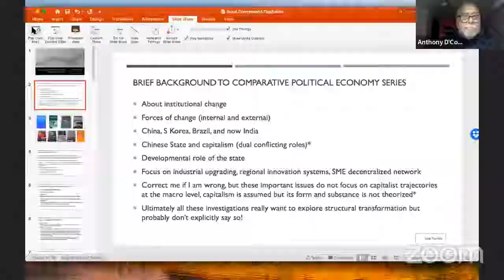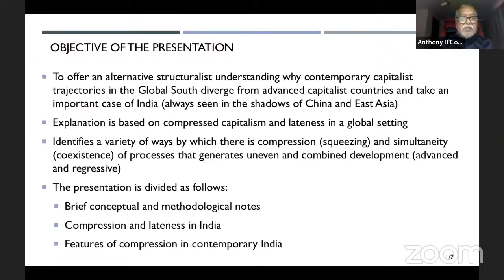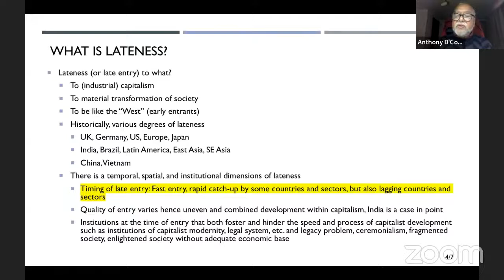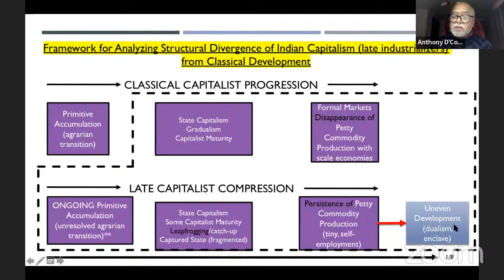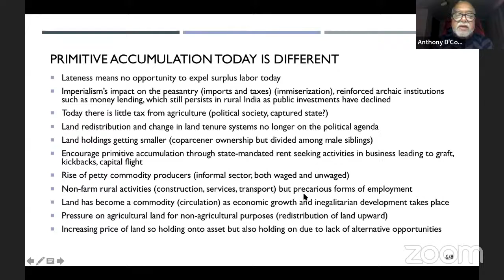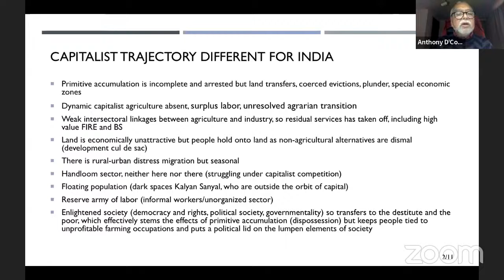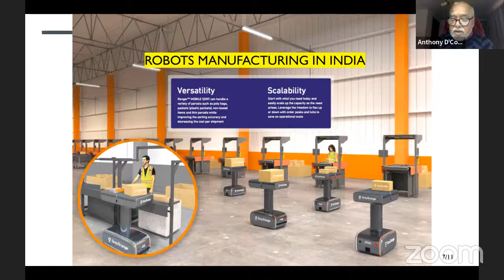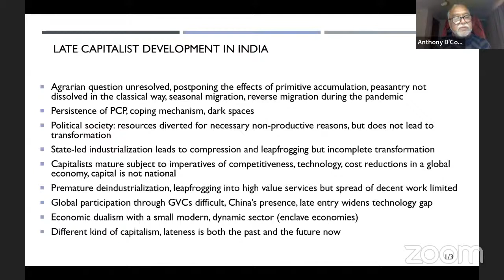Webinar with Anthony D'Costa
Speaker: Anthony P. D’Costa, Eminent Scholar in Global Studies and Professor of Economics at the University of Alabama in Huntsville. In the last thirty years he taught at the University of Melbourne as Chair and Professor of Contemporary Indian Studies, at the Copenhagen Business School as the A.P. Moller-Maersk Professor of Indian Studies, National University of Singapore, and the University of Washington as Professor of Comparative International Development.

A Rede de Estudos em Sociologia Econômica do Rio de Janeiro RESERJ  - Programa de Pós-Graduação em Sociologia Política PPGSP do IUPERJ-UCAM, Programa de Pós-Graduação em Sociologia e Antropologia PPGSA da Universidade Federal do Rio de Janeiro e  Programa de Pós-Graduação em Sociologia PPGS da Universidade Federal Fluminense em colaboração com o Programa de Pós-graduação em Estudos Comparados sobre as Américas PPGECSA da Universidade de Brasília